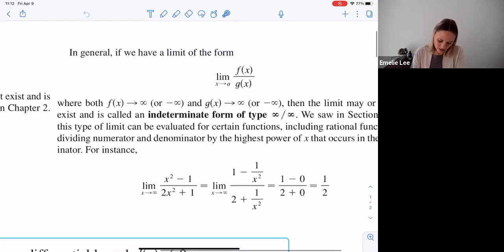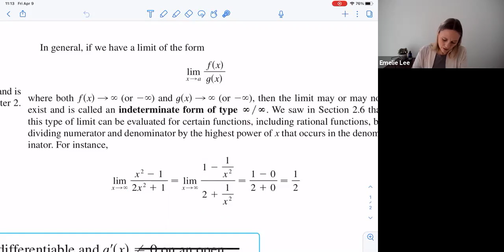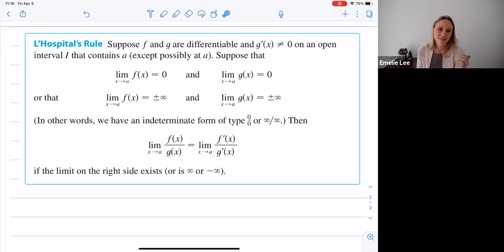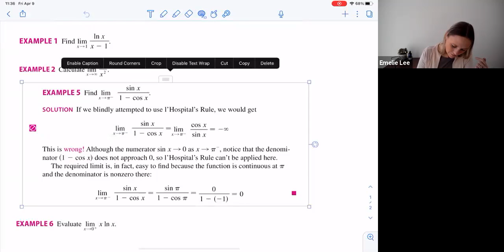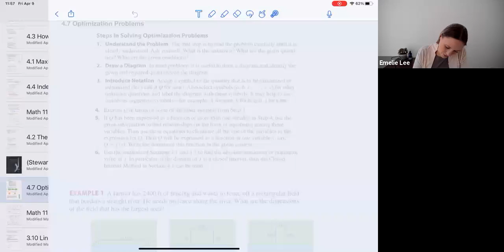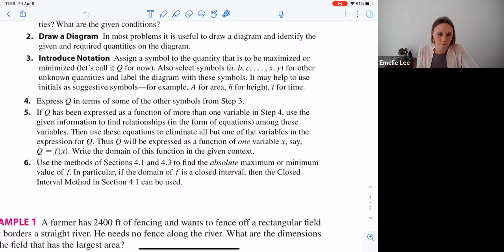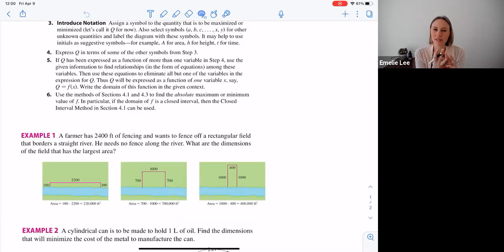Math 112 Apr 9 L'Hospital's Rule and Optimization Problems